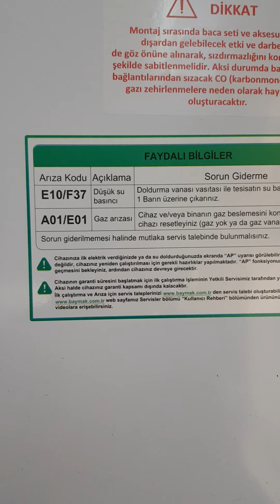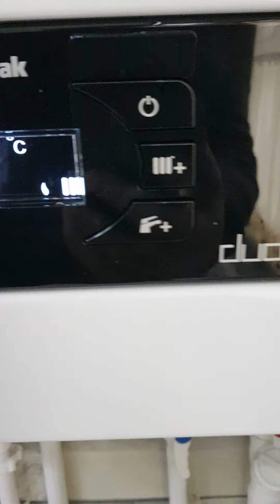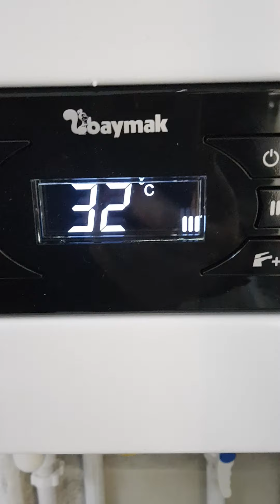Baymak duatec kaç çeşit modeli var #05077304829